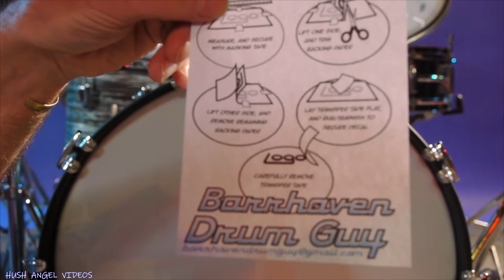How to apply Bass Drum Logo Decal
How to apply Ludwig Logo,
How to apply Ludwig bass drum decal,
Vintage logo, for Keystone 60s Ludwigs,
Ludwig Logo,
Ludwig Vinyl Decal,
Ludwig sticker,

Available from,
Barrhaven Drum Guy,
all drum brands and sizes available on Ebay...